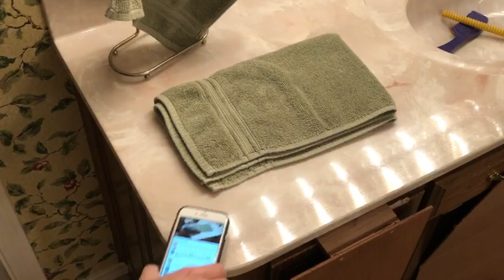🔴🐦Einstein Parrot LIVE! 1/14/18 God Bless You!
Einstein was very busy blessing everyone today! He must have said "God Bless You!" a million times!  LOL! Hope you enjoy watching!

Here is more information about the custom t-shirts I can make with a picture you send me.

Join the conversation every Sunday at 2:00 PM CDT! Then you will be instantly notified when I go live. .

Regarding Super chats:  Money received from Super chats is donated to The Wings of Love Bird Haven and The Oasis Sanctuary. Super chats are not tax-deductible.
The Wings of Love Bird Haven
and/or
The Oasis Sanctuary

and/or
The Oasis Sanctuary